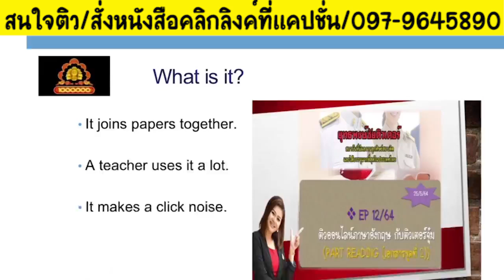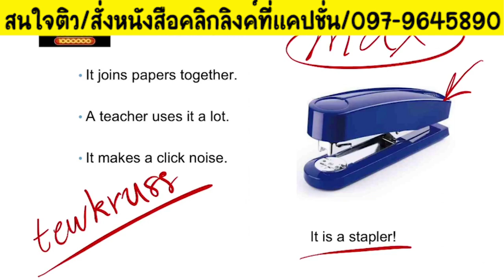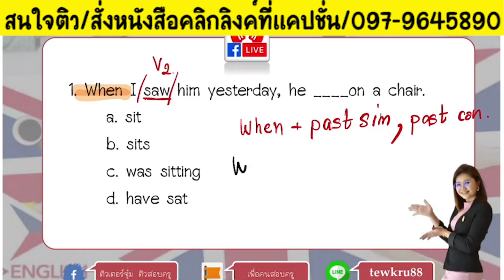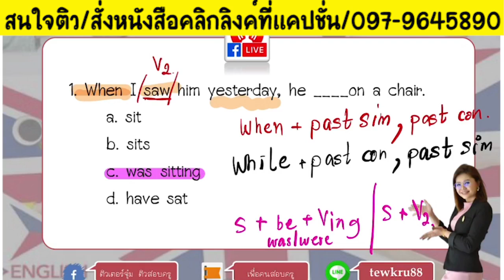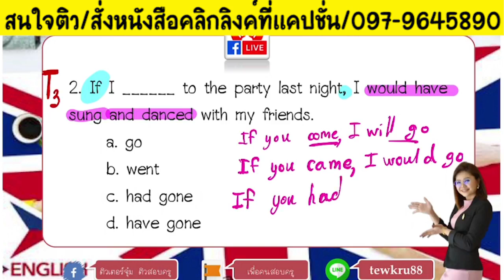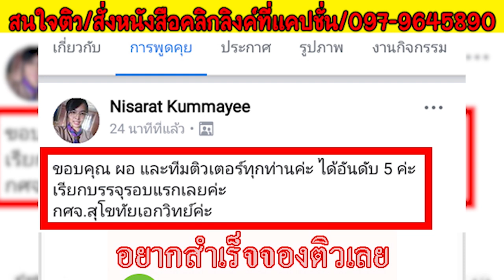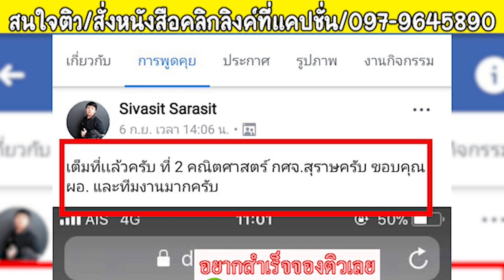📌เทคนิคข้อสอบ Tense EP.1